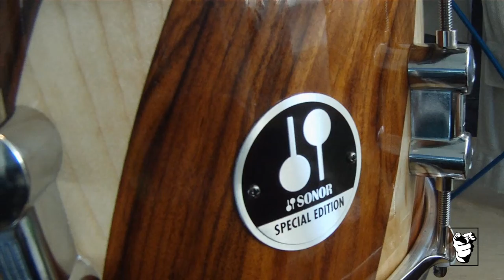Refinishing a snare drum with veneer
I find that real wood looks much better on the outside of a drum shell, rather then the plastic wrap. This video shows how I´ve repaced the plastic finish with veneer.

Music written by Louis Prima: "Sing, Sing, Sing (With a Swing)"

Process in Short:
Before applying the veneer I made sure that the surfaces were clean an smooth by sanding and cleaning with acetone afterwards. I used epoxy resin which is a two component glue that allows for a perfect bond between shell and veneer. Using a vacuum bag works extremly well to have all the wrinkels and little bubbles of the veneer pressed against the shell. After a curing time of 24hours the shell can be removed from the bag and ist ready for sanding and spraying on the lacquer. Sanding down with fine grid and respraying a couple of times ensures a nice and even surface. Polishing gives the shell the shiny look in the end.